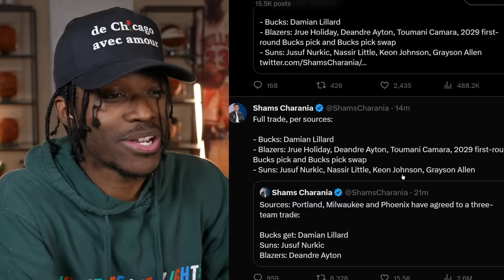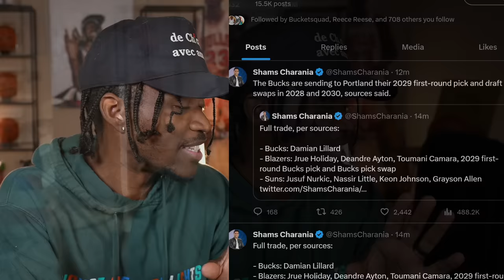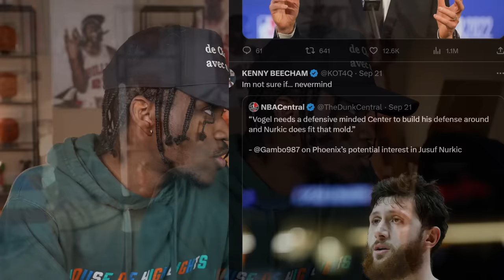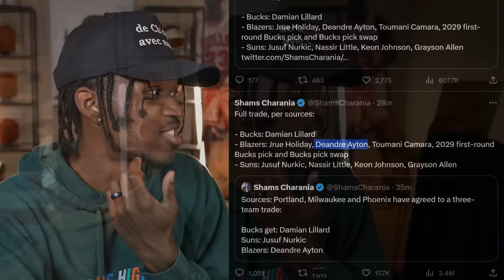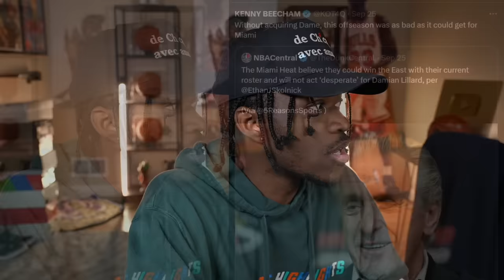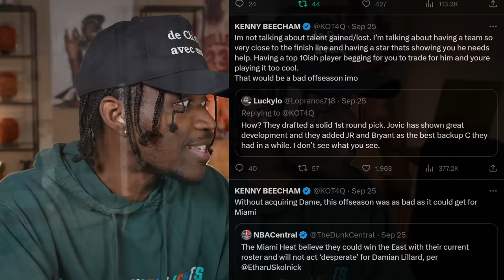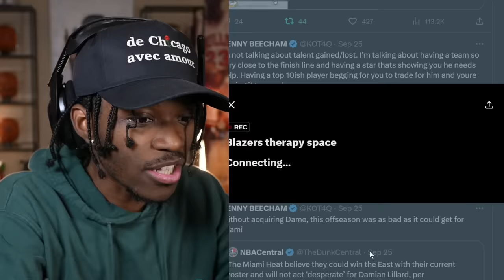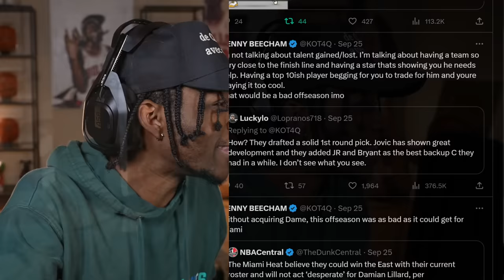Damian Lillard Is A Milwaukee Buck!